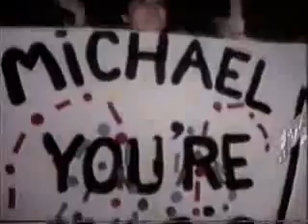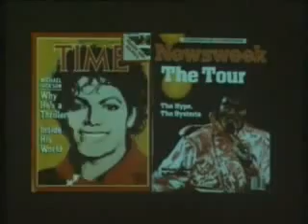Michael Jackson - History [Tribute Version]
He got kicked in the back
He say that he needed that
He hot willed in the face
Keep daring to motivate
He say one day you will see
His place in world history
He dares to be recognized
The fires deep in his eyes

How many victims must there be
Slaughtered in vain across the land
And how many struggles must there be
Before we choose to live the prophet's plan
Everybody sing...

Every day create your history
Every path you take you're leaving your legacy
Every soldier dies in his glory
Every legend tells of conquest and liberty

Don't let no one get you down
Keep movin' on higher ground
Keep flying until
You are the king of the hill
No force of nature can break
Your will to self motivate
She say this face that you see
Is destined for history

How many people have to cry
The song of pain and grief across the land
And how many children have to die
Before we stand to lend a healing hand
Everybody sing...

Every page you turn you're writing your legacy
Every hero dreams of chivalry
Every child should sing together in harmony

All nations sing
Let's harmonize all around the world

And how many children must we see
Before we learn to live as brothers
And leave one family oh...

A soldier dies
A mother cries
The promised child shines in a baby's eyes
All nations sing